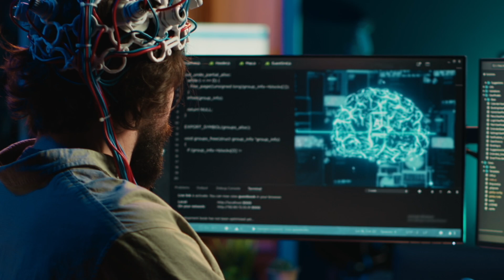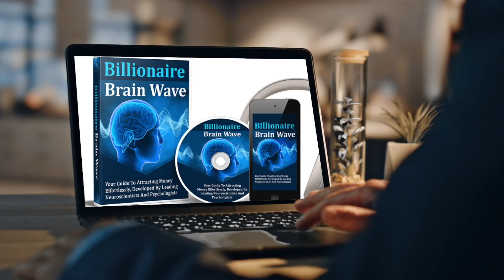Before You Try Billionaire Brain Wave—Everything You Need to Know!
Curious about the Billionaire Brain Wave and whether it can truly transform your mindset and boost your success? In this review, we dive deep into the claims behind this powerful audio program designed to reprogram your mind for wealth, success, and abundance. We explore how it works, what you can expect, and whether it delivers on its promise to enhance your creativity, focus, and financial mindset. If you're wondering whether the Billionaire Brain Wave is worth your time, watch now and find out the truth!